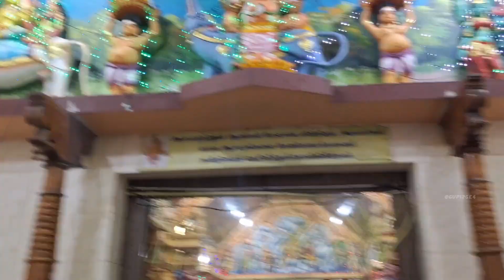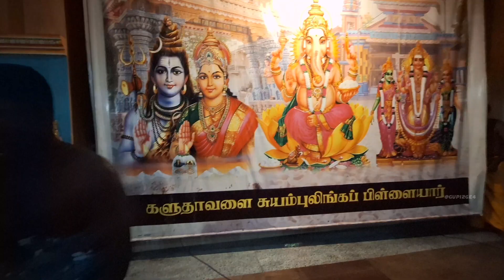Popular kovil | Kaluthavalai Suyambulinka Pillayar | 10 days celebration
In this video, kovil celebration with devotees.

Kaluthavalai Suyambulinka Pillayar Kovil Live In First Comment.

videos

Follow me ;